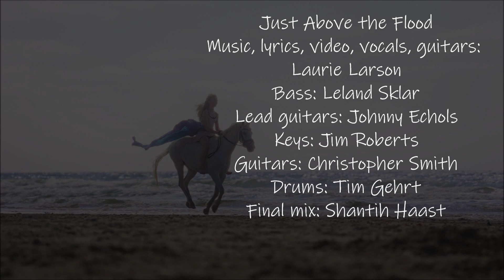Just Above the Flood Laurie Larson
Just Above the Flood
Words & music: Laurie Larson
Vocals, guitars, mix (guitar comps): Laurie Larson
Bass: Leland Sklar
Lead guitars: Johnny Echols
Drums: Tim Gehrt
Keys, engineering & mix: Jim Roberts at 5450' Studios, Broomfield, CO
Rhythm guitar: Christopher Smith
Final mix and mastering: Shantih Haast at Studio 770, Brea, CA

Lyrics:

Soak my soul
with melodies on the vine
The rain won't stop
to me that's just fine
Storms surrounding me
look for the lost rainbow
standing by the sea
colors flying free...
Just above the flood, just above the flood

You flooded my mind
crossing waters
like a magic potion
Never knew I'd find
Your heart in every emotion

You flooded my heart
crossing waters
the forgotten kind
Stream of consciousness
Now becomes an ocean
Soak my soul